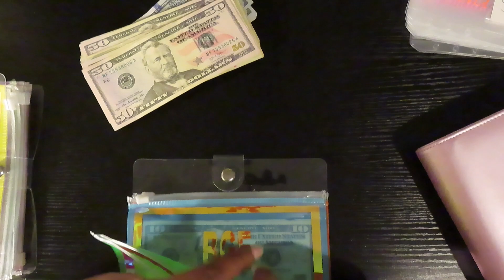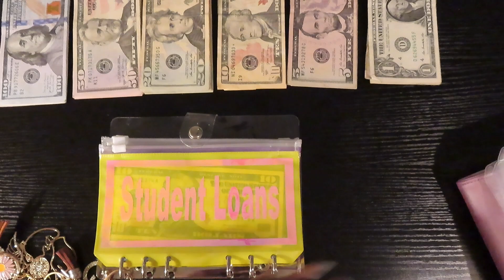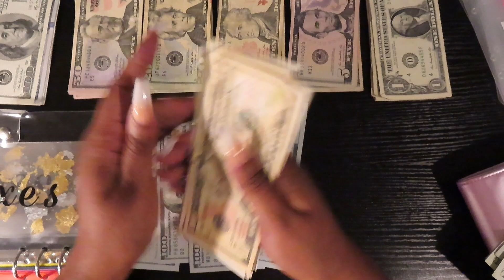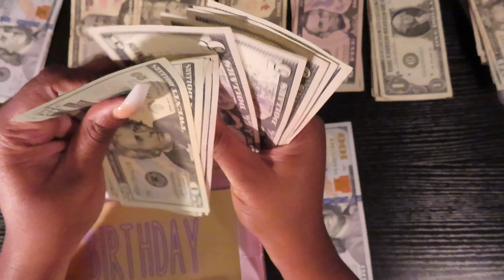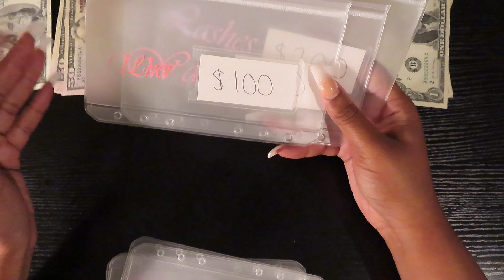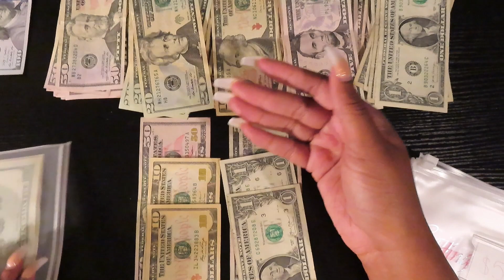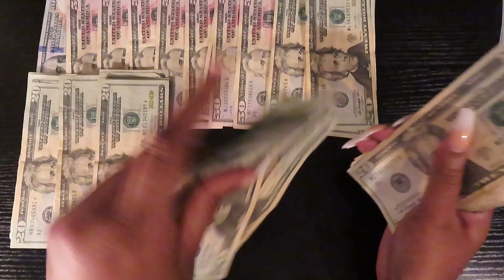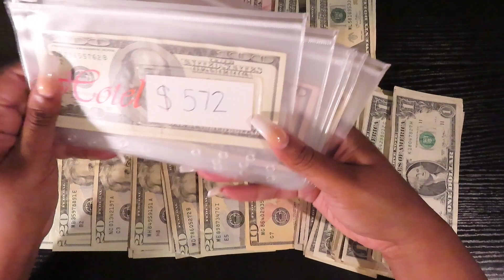Condensing / Swapping Out Bills In My Sinking Funds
Hey, Hi, Hello, and Welcome

Elevated Babes Count: 2,838

Items Mentioned 🤍